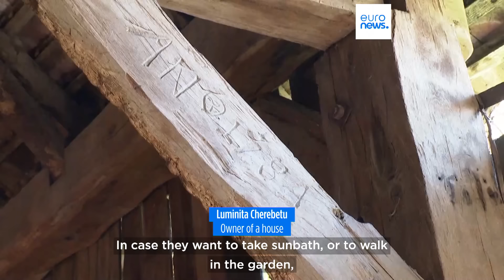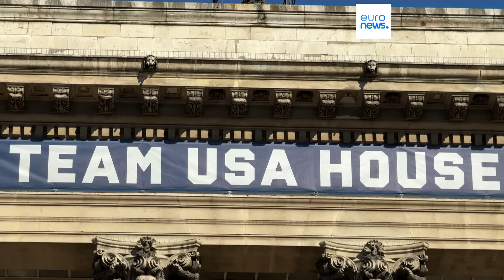Latest news bulletin | August 13th – Morning